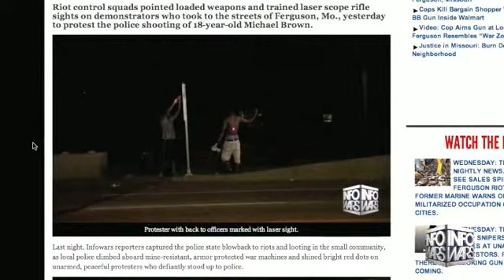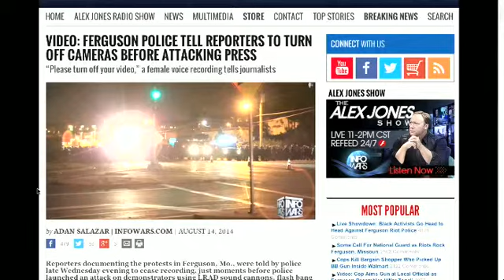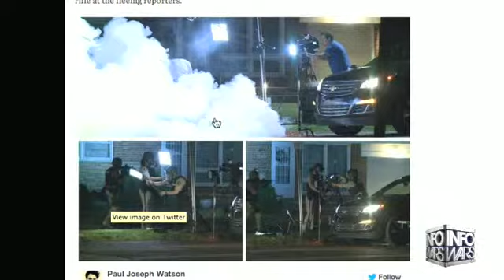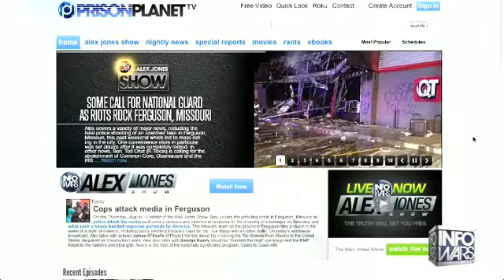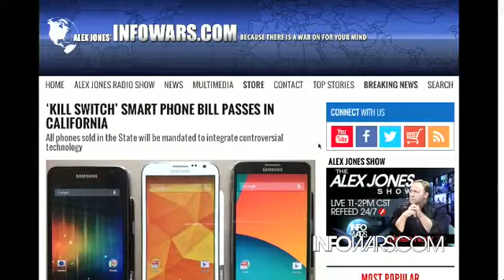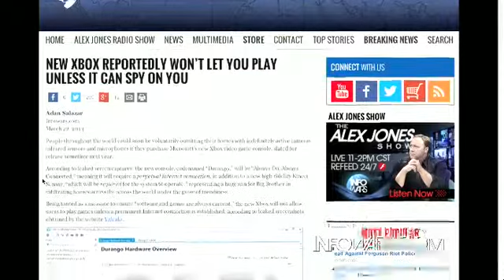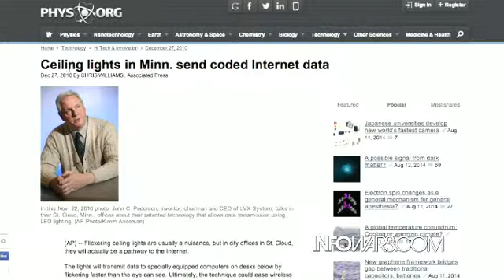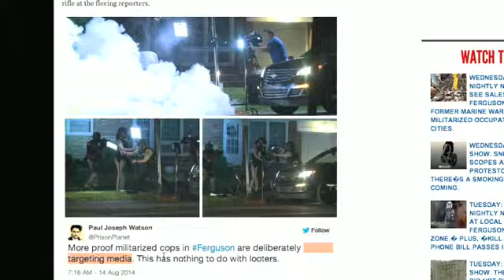The Alex Jones show Thursday August 14th 2014 part 2 of 13